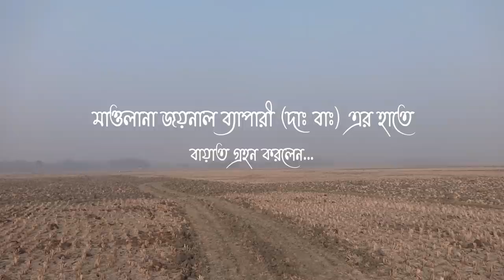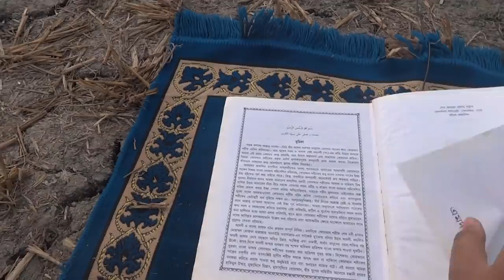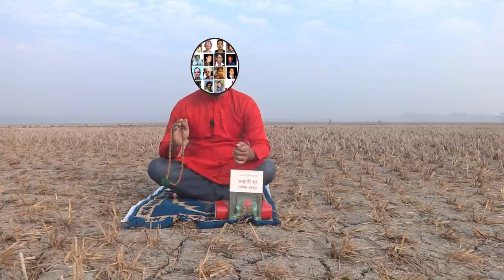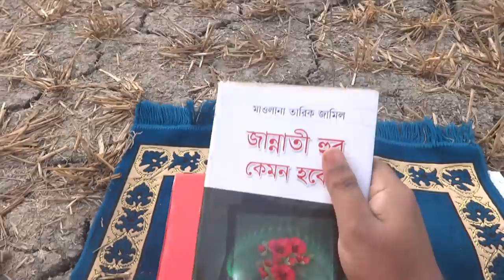মাওলানা জয়নাল ব্যাপারী (দাঃ বাঃ) এর হাতে বায়াত গ্রহণ করলেন মাতুব্বর আজাদ অভিজিৎ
অডিওঃ মাতুব্বর আজাদ অভিজিৎ
মূল ভাবনা, স্ক্রিপ্ট, ভিডিও, অভিনয়, সম্পাদনা, সার্বিক ব্যবস্থাপনা, প্রযোজনা এবং পরিচালনাঃ মাওলানা জয়নাল ব্যাপারী (দাঃবাঃ)

Dear Altruists, any kind of suggestion or criticism is highly appreciated.